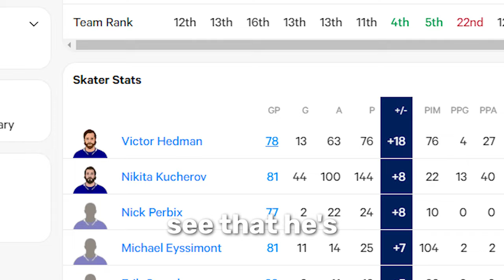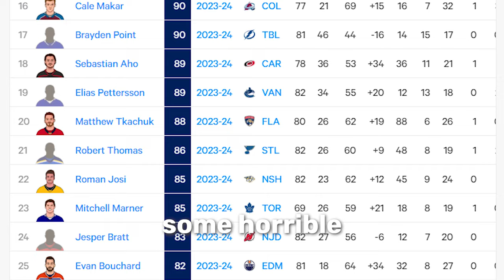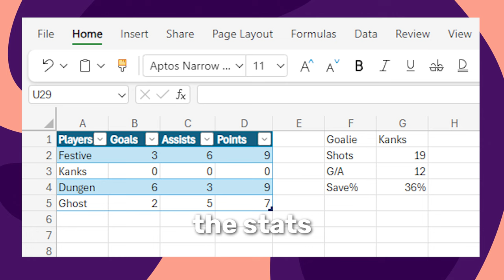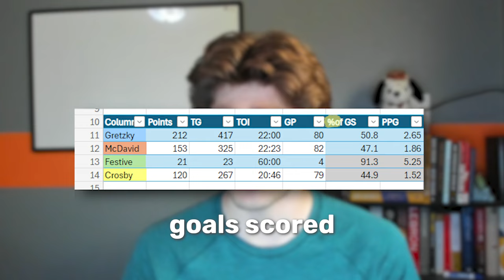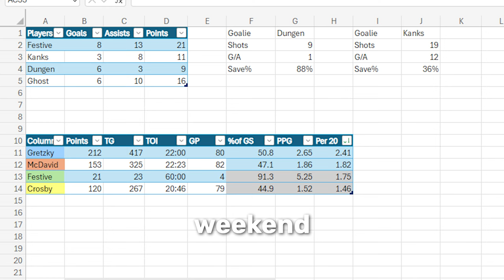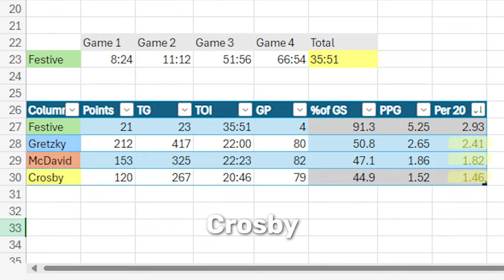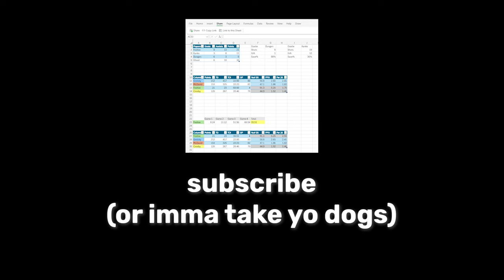Winning in NHL 24 Using STATISTICS!!!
BFTBG